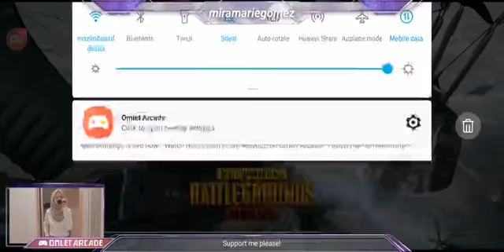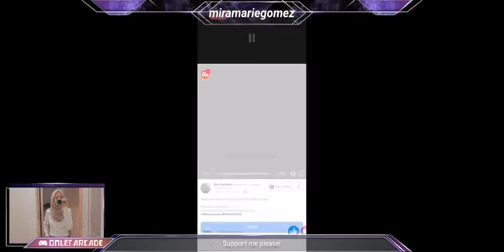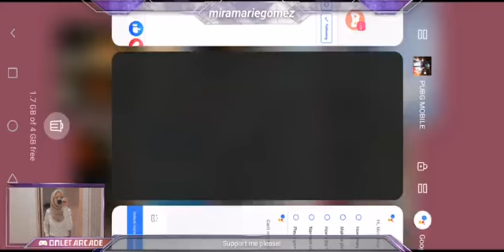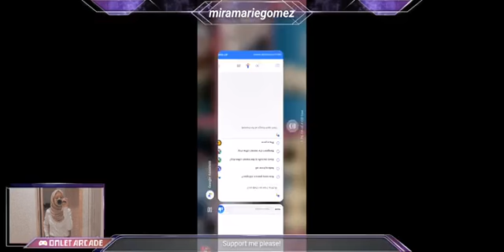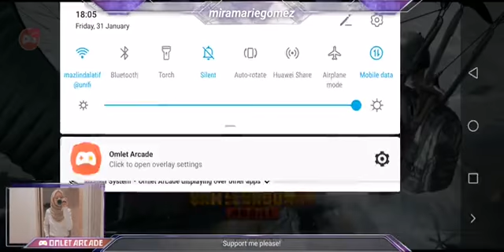Shotgun Pubg Mobile Guide :Terminate Squad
how to win pubg mobile

pubg mobile pro tips

pubg tips mobile

pubg tricks mobile

pubg mobile tips and tricks advanced

pubg mobile secrets

how to play pubg mobile like a pro

pubg mobile weapons list

pubg shotgun

pubg mobile fastest gun

best gun in pubg mobile

which is the most powerful gun in pubg mobile

shotguns in pubg mobile

best guns in pubg mobile

top 5 gun in pubg mobile